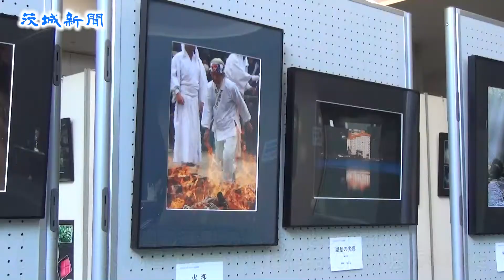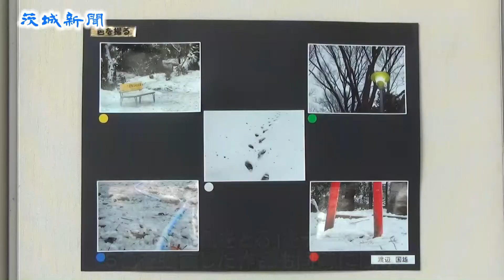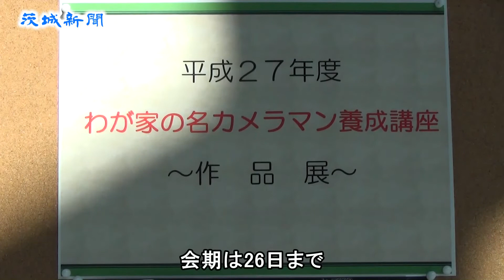わが家の名カメラマン力作展 市民講座受講生が１年の活動成果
筑西市公民館の「わが家の名カメラマン養成講座」の写真展が、同市丙の地域交流センターアルテリオで開かれている。受講生25人の個性を生かした作品が来場者の興味を引いている。26日まで。

養成講座は毎年６月から２月にかけて開かれ、今年で８回目。同市の長谷川恵一さん（60）を講師に受講生が月２回、実地と勉強会で撮影の技術を学んだ。作品展は１年間の活動の集大成として開かれており、49点が展示された。

同市乙、野畠勇さん（75）の「ＪＡＺＺ　ＬＩＶＥ」は高校生バンドをとらえた作品。カメラの機能を使って熱演する表情を強調した。同市上平塚、渡辺国雄さん（68）は、朝の境内の景色の変化を組み写真で表現するなど、受講生の自信作が並ぶ。

長谷川さんは各作品を「独自の視点で見つけた一瞬を上手にとらえた」と評価した。

会場には「色をとる」をテーマに５色を強調した作品も同時に展示。入場無料（月曜休館）。午前９時～午後５時。